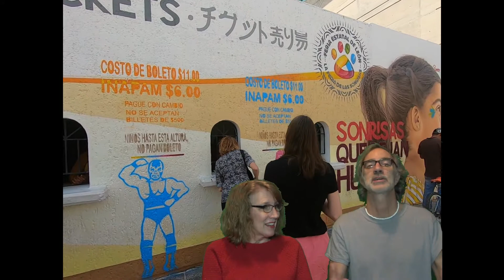La Feria León (The León Fair)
La León Feria Estatal (The León State Fair) runs for the month of January and offered us a huge variety of new discoveries on our first days in Mexico. Join us!

Why are we doing this? Because life is short and the world is big. Join us on the adventure!

Editing: Beto Greenawalt
Titles and Design: Lisa Hamm-Greenawalt, Hammster Media LLC, and Aryk Greenawalt